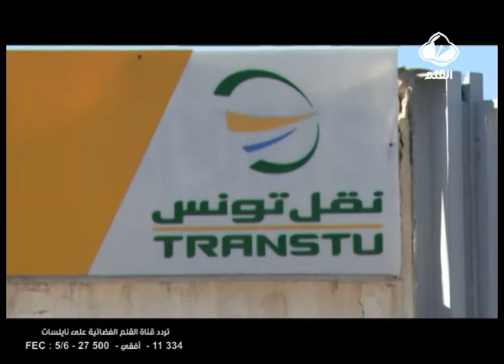إضراب الجامعة التونسية للنقل